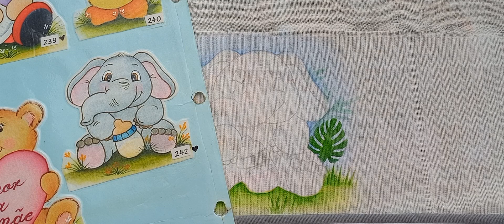Pintura em tecido - Elefante 🖌🎨 (Desenhos Crocantes)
Nesse vídeo ensino pintar fralda .

Tintas ACRILEX utilizadas:
* "misturinha" incolor + azul bebê
* "misturinha" incolor + verde soft
* "misturinha" incolor + cinza lunar
* incolor (opcional)
* branco
* marfim
* salmão bebê
* pêssego
* caramelo
* rose
* azul soft
* azul hortência
* azul mar
* azul caribe
* cinza claro
* cinza
* cinza chumbo
* ocre ouro
* siena natural
* cáqui
* verde maçã
* verde musgo
* verde pinheiro
* verde pântano
* preto

Pincéis utilizados:
Condor 462-4 (pituá)
Condor 456-8 (chato)
Condor 421-0 (orelha de boi)
Condor 421-4 ( orelha de boi )
Tigre 440-2/0 (filete)

Stencil:
Litoarte STXX-064
Litoarte STXX-044
Litoarte STB-037
* "misturinha" incolor + verde seco
* verde musgo
* verde seco
* verde abacate